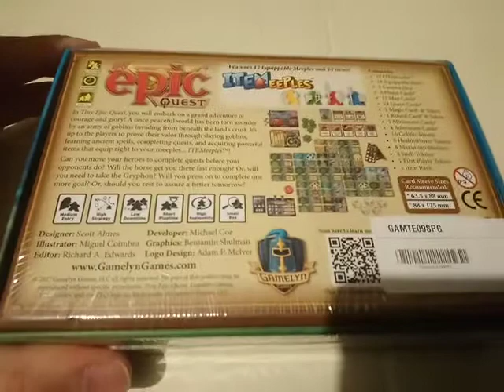TINY EPIC QUEST Board Game Card Game Sealed Box View 02.12.18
TINY EPIC QUEST Board Game Card Game Sealed Box View. This sealed box is not opened in this video. 02.12.18